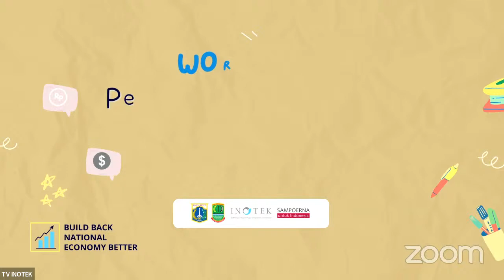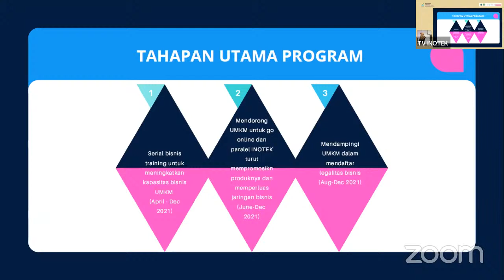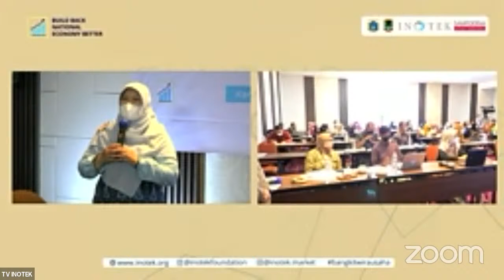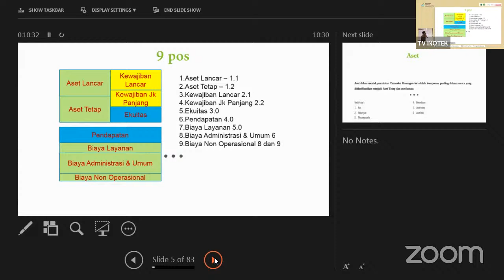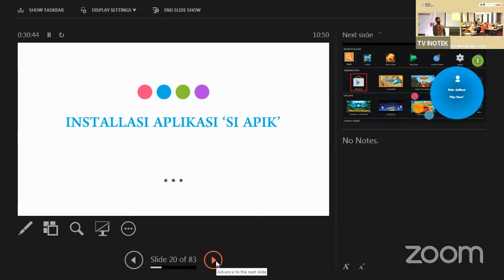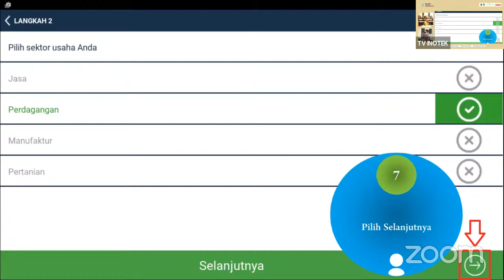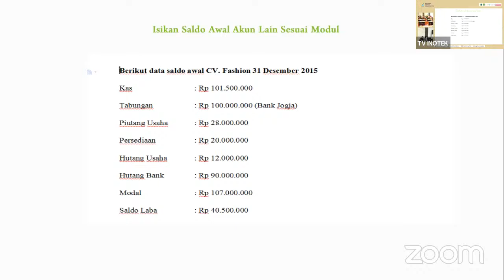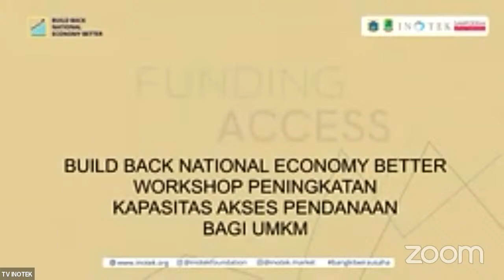Workshop "Peningkatan Kapasitas Akses Pendanaan Bagi UMKM"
Program Build Back National Economy Better